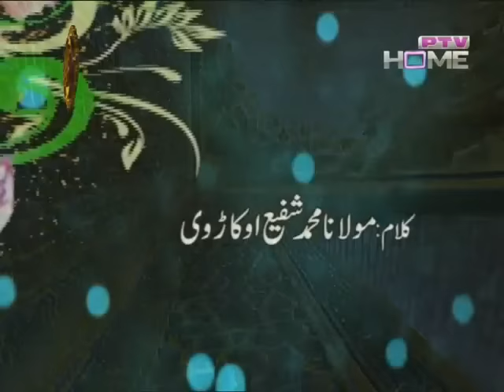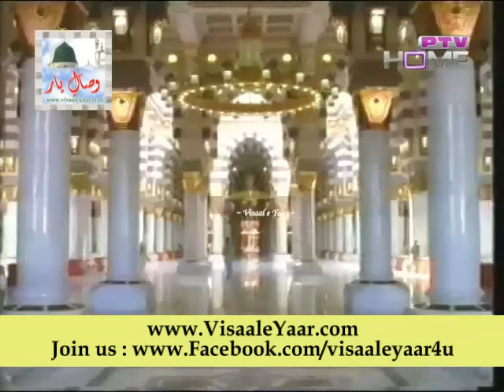URDU NAAT( Amina Bibi Ke Gulshan)MARGHOOB HAMDANI MEHBOOB HAMDANI IN PTV.BY Visaal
A Great Urdu Hazrat Allama Shafi Okarvi R H Kalam With Great Voice Of Pakistan Alhaaj Marghoob Hamdani, Alhaaj Mehboob Hamdani In Ptv, To Get Updates Via facebook Just Like Our Facebook , ~~~^~~~PEGHAM E MUHABBAT HAI ~ JAHAN TAK PUHNCHAY~~~^~~~ Visaal e Yaar